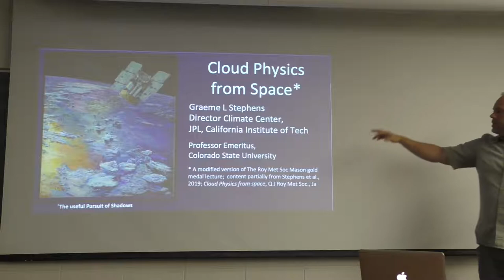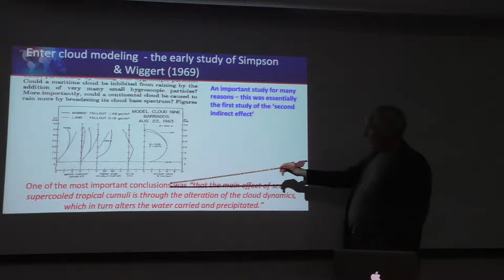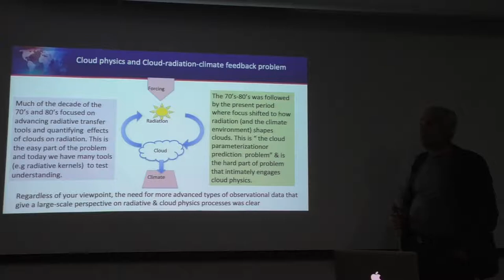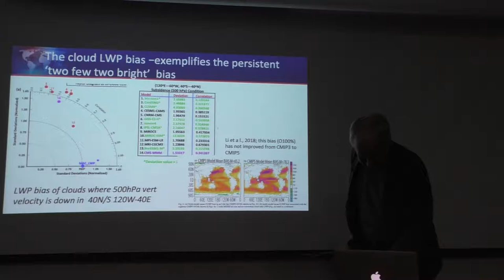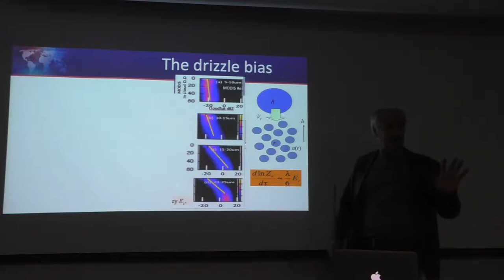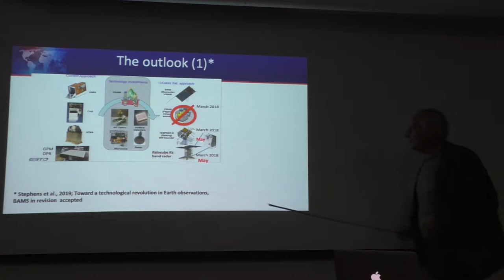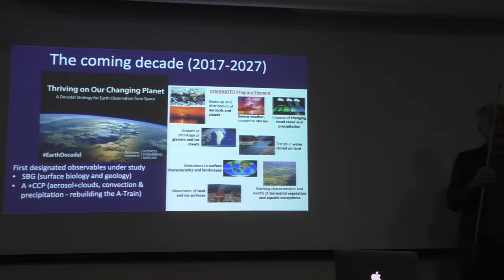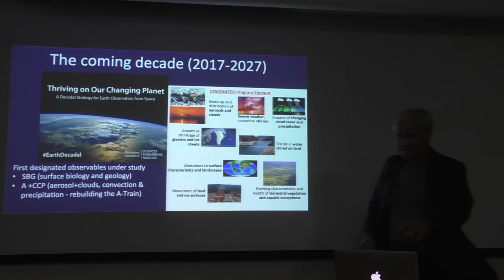UW-AOS Colloquium - September 23, 2019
Graeme Stephens - JPL - California Institute of Technology, Pasedena, CA - Mason Gold Medal Lecture

Cloud Physics from Space